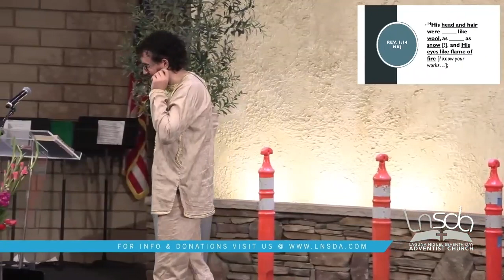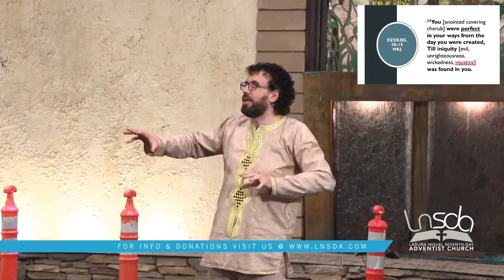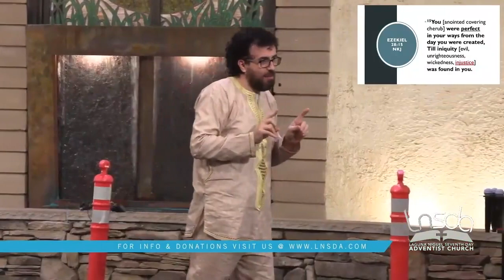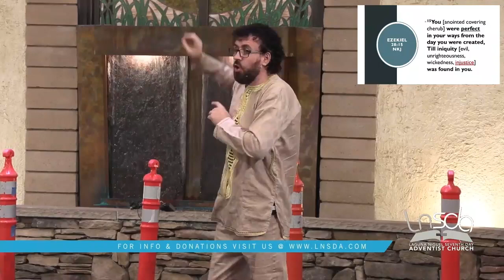Pastor Joseph Salajan | Stop Being Afraid of Surgery...! | Revelation 1:9-20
11 Feb 23
Sermon: Pastor Joseph Salajan